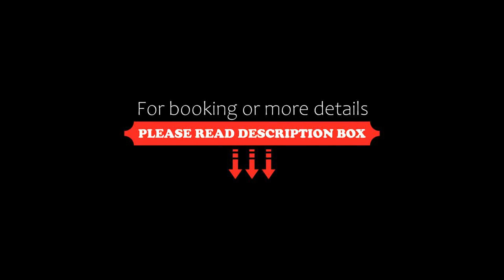Manos Apartments, Megas Yialos-Nites, Greece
About Property:
Manos Apartments is situated only 100 m from Megas Gialos Beach, 10 km from the main port of the island.
Rooms can easily accommodate 2 to 4 people. Enjoy your stay on your veranda or balcony with a view of the beach, or have coffee in the spacious reception area.
Property Type: Hotel
Address: Megas Gialos, Megas Yialos-Nites, 84100, Greece
Searching For
1. Manos Apartments - Megas Yialos-Nites - Greece
2. Manos Apartments - Megas Yialos-Nites - Greece Address
3. Manos Apartments - Megas Yialos-Nites - Greece Rooms
4. Manos Apartments - Megas Yialos-Nites - Greece Amenities
5. Manos Apartments - Megas Yialos-Nites - Greece Offers and Deals
Audio Credit:
Track Title: Subway Dreams
Artist: Dan Henig